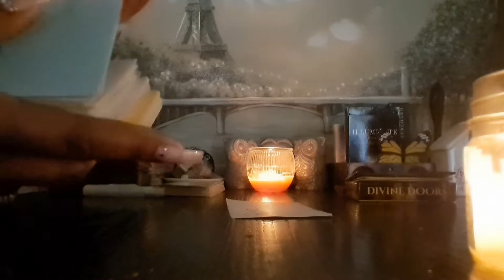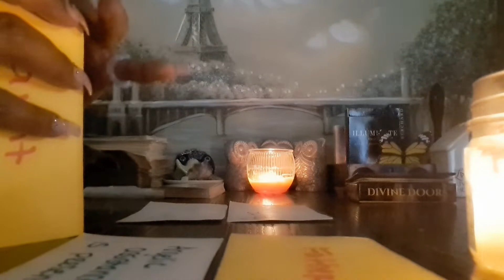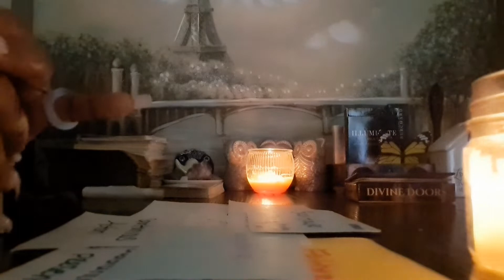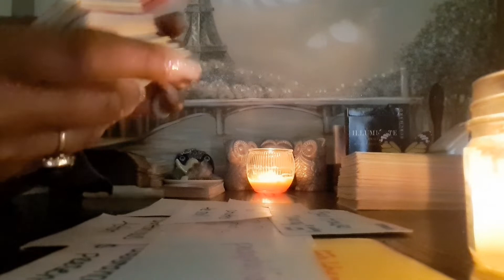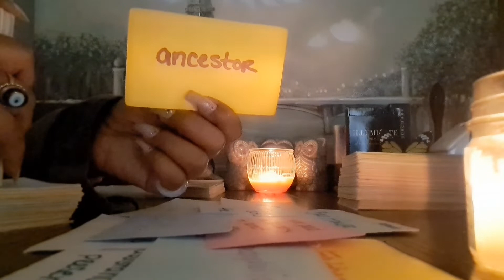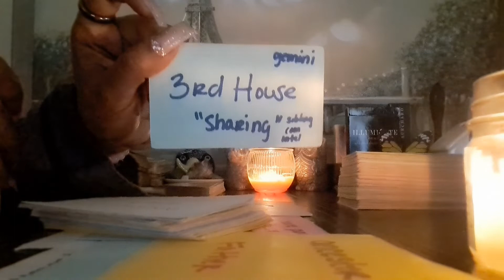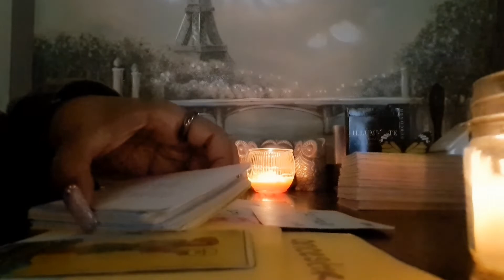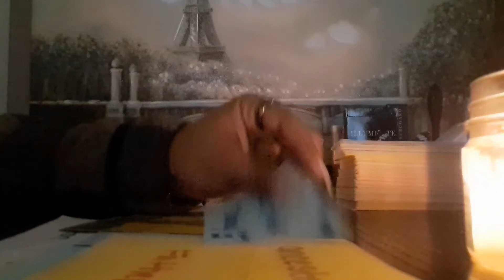Pisces ♓️ "Rumor Has It" September 2022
**PRE-RECORDED AT 9:34 AM Central Standard Time  9/06/2022**